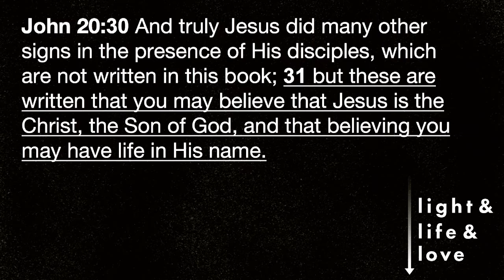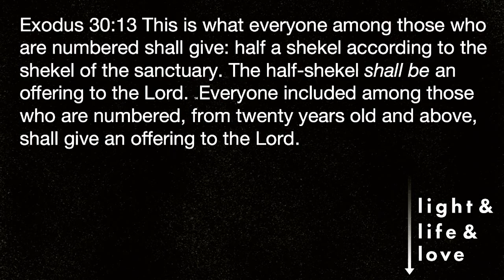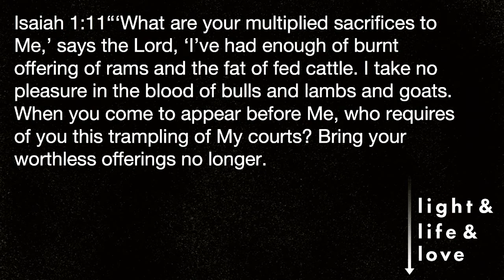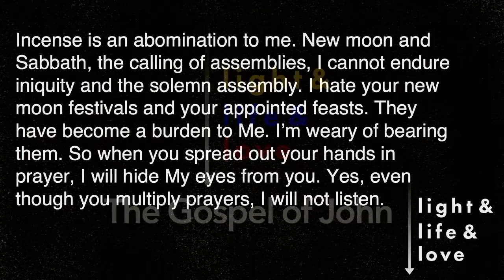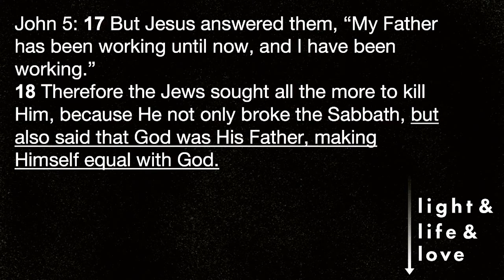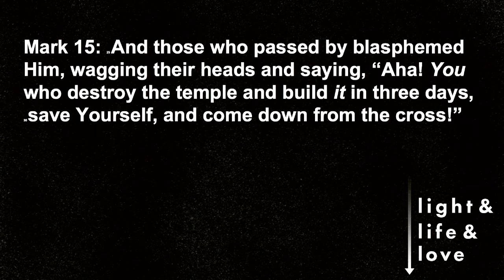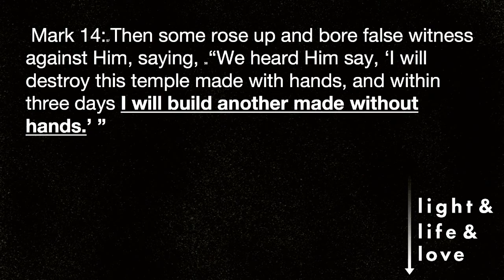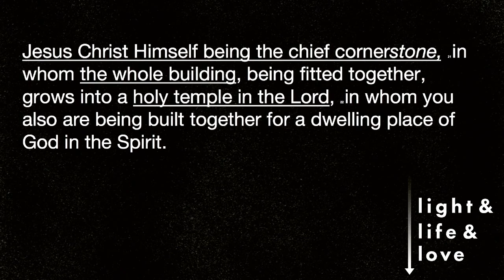“Believe”-John 2:13-25- Pastor Geoff Wilson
February 3, 2019 | (Sunday Morning)
Bible Text: John 2:13-25 | Pastor Geoff Wilson
Series: light & life & love - The Gospel of John